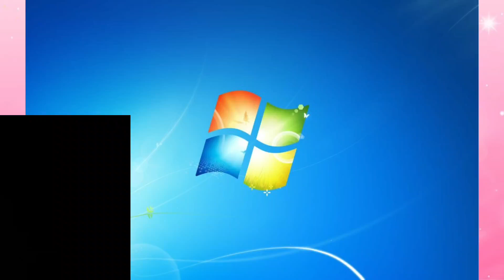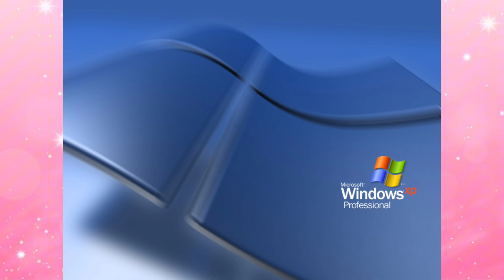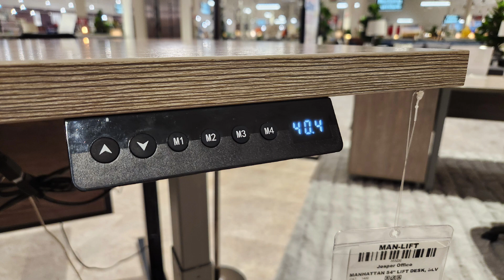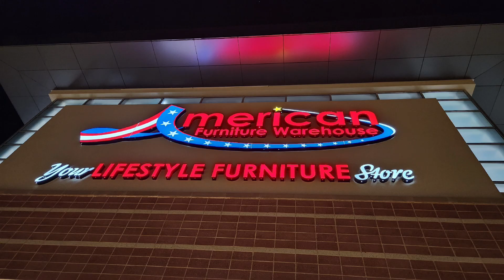My Personal Screensaver #4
Hello Everyone! I'm Jasmine. I'm Snow White! I'm Ariel! I'm Rapunzel! I'm Tiana! I'm Belle! I'm Elsa! I'm Anna! I'm Lemon Pasta & I'm Magno Apple! We're the Leaders of Our Channel! 💜💖🩵🩷💛 Disney’s Disney Princess & Friends is the Official Friendly Channel with your Favorite Friends and Family!👩‍👩‍👧‍👦👨‍👩‍👧‍👦👩‍👧‍👦👨‍👧‍👦👩‍👦‍👦👩‍👧‍👧👨‍👦‍👦👨‍👧‍👧👨‍👨‍👦‍👦👨‍👨‍👧‍👧👩‍👩‍👧‍👧👩‍👩‍👦‍👦👨‍👩‍👦👨‍👩‍👧 Including Songs,🎼 Playing,🤹🏻‍♀️🎮 Movies,🎬 Episodes, And So Much More! ✨💫Have a Magical day!✨💫{Snow White Vocalizes}👑